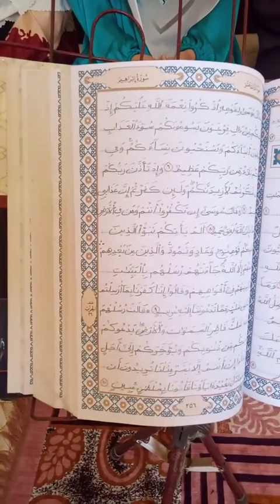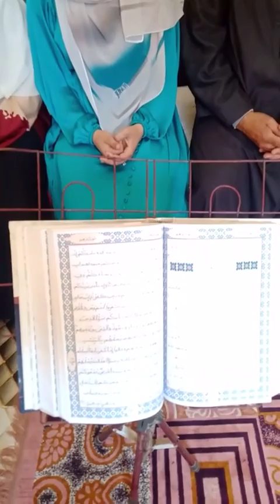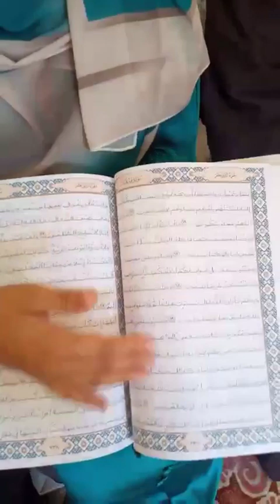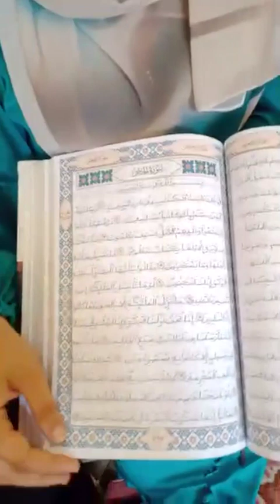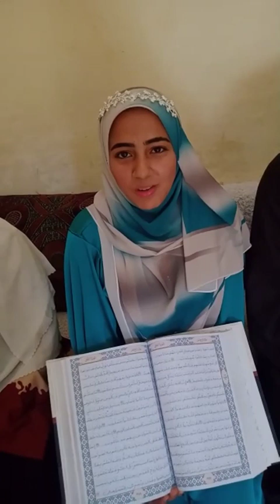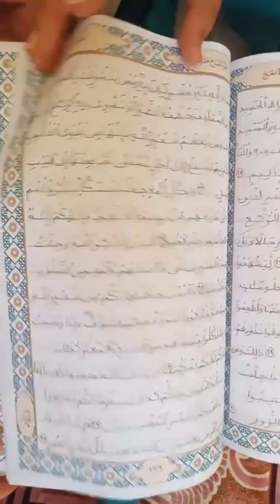القرآن ربيع قلبها.. أمنية كتبت المصحف الشريف كاملا في 6 أشهر